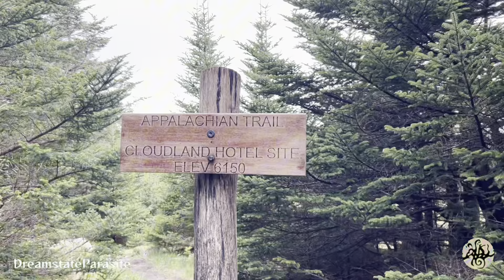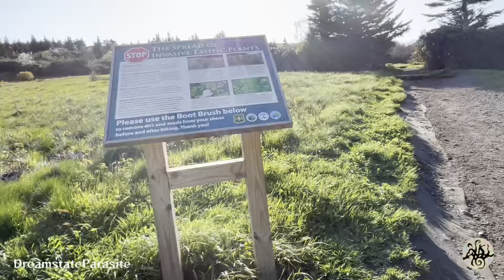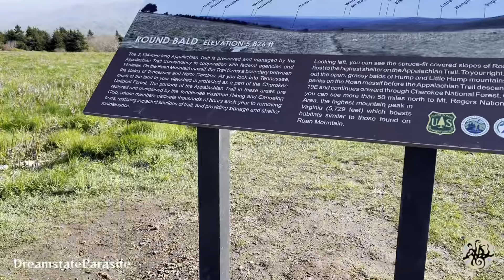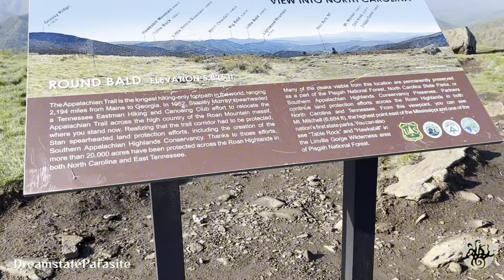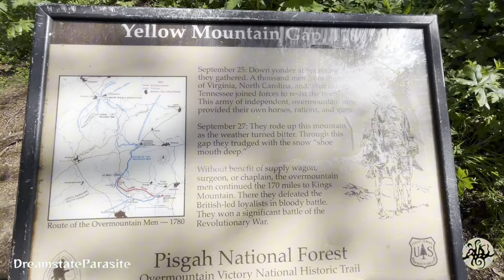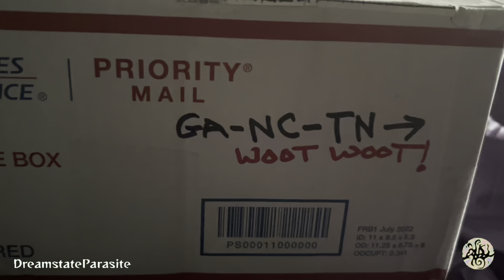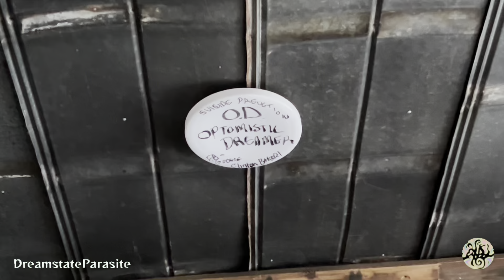Best Views | Appalachian Trail Thru Hike 2024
Views all day of both the Tennessee and North Carolina Mountains with bald after bald.